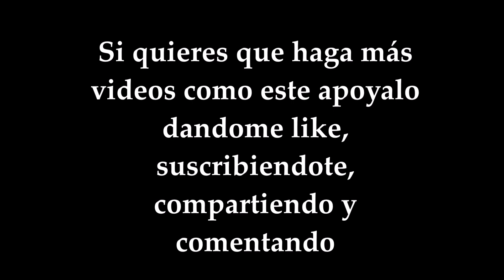Concierto de leirabuxo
Hoy os traigo un resumen del concierto de leirabuxo en Santurce con motivo das letras galegas.